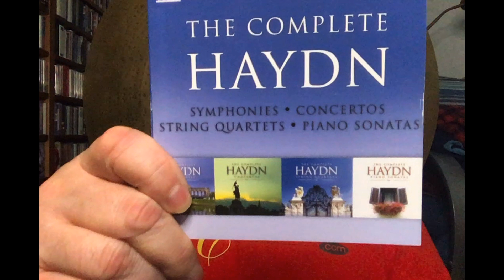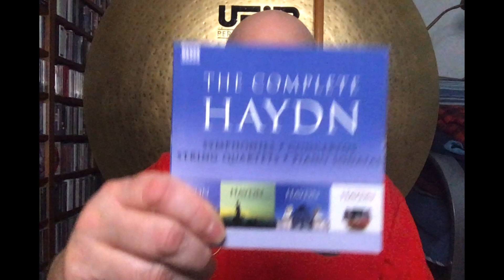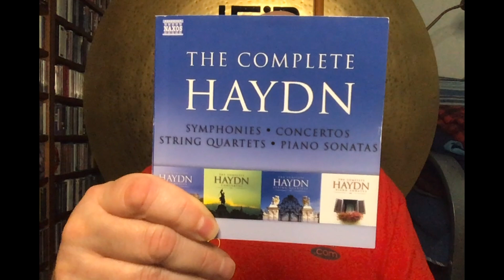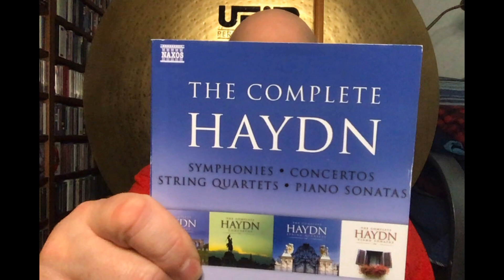Repertoire: The Haydn Symphony CRUSADE (No. 32)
A brilliant, festive piece with trumpets, timpani, and high horns, this symphony is one of the few works of its kind to place the dance movement second (instead of third), and it also has several other noteworthy features. But then, every symphony we've heard thus far has special qualities--Haydn never repeats himself!